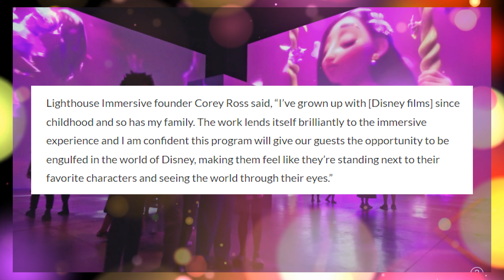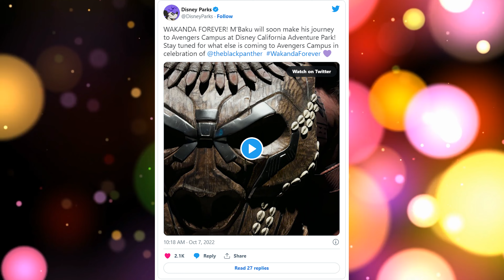Encanto, Zootopia and Frozen Coming as Part of the Disney Animation ‘Immersive Experience’ Tour!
Plus an update on the “Goosebumps” series, and much more!

On Disney Entertainment News Today, we will bring you the latest Disney Entertainment News from the past week in a quick and concise format!

This Week:
- Lighthouse Immersive Studios, the producers of the Immersive Van Gogh experience, has teamed up with Walt Disney Animation Studios to create the “Disney Animation Immersive Experience.”

- Justin Long has been cast as a series regular in the “Goosebumps” live-action series coming to Disney+.

- Universal Pictures and Nintendo have released the first teaser trailer for “The Super Mario Bros. Movie.” The teaser features Bowser, Mario, Toad, and Luigi, among other characters and creatures.

- Werewolf by Night is now appearing at Avengers Campus in Disney California Adventure in celebration of the special presentation by the same name, which began streaming last week on Disney+.

- M’Baku from “Black Panther” and Marvel’s upcoming “Black Panther: Wakanda Forever” will soon be appearing in Avengers Campus at Disney California Adventure.

- Details and new photos have been released for the Disneyland Paris 30th anniversary Monopoly board game.